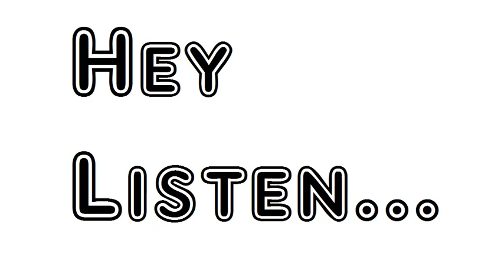Poem Composed In Roslin Chapel During A Storm William Wordsworth